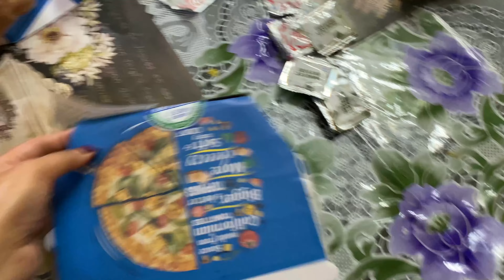Kolkata Trip Last Few Days -Vlog #24 // BEOBSESSED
Kolkata Trip This time was really emotional for me as this time I not only missed the absence of my Father but also I missed the absence of my other people who were very closed to me during my childhood days .

Be Obsessed Fam

Device used for Filming Video -
Camera USED FOR FILMING (Black)
CANON SECOND CAMERA

Copyright:-
Everything you see in this video was created by me (be obsessed) unless otherwise stated.

TRAVEL VLOG
travel vlog
travelling to kolkata
family travel
family vlogs
lifestyle vlogger
indian vlogger